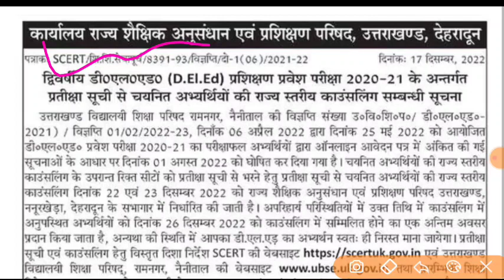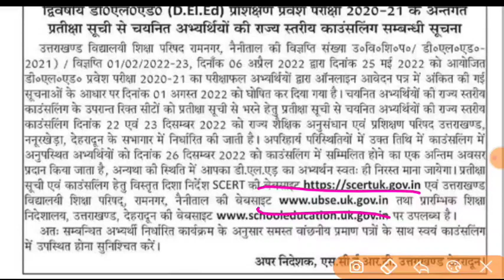उत्तराखंड अभ्यर्थियों के लिए नया रिजल्ट जारी खुशखबरी देख लो अपना नाम Documents verification list